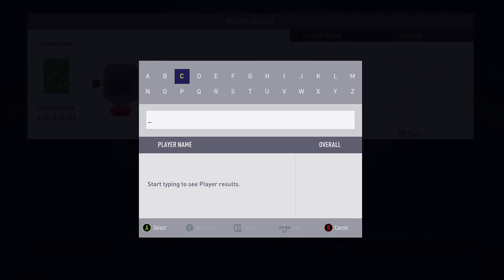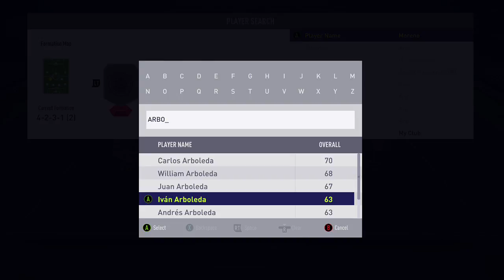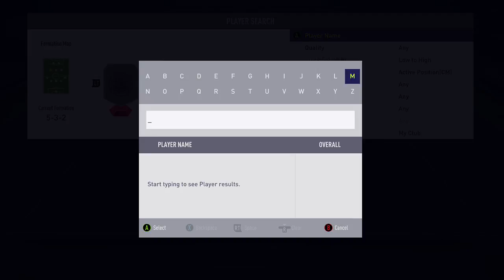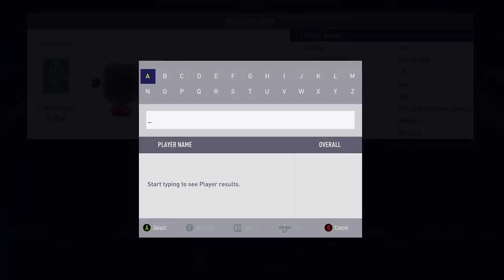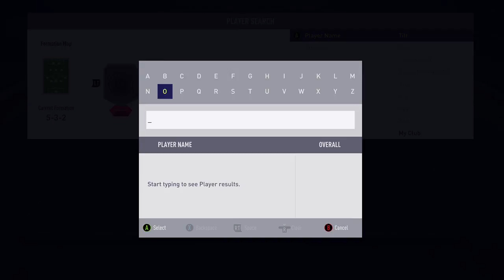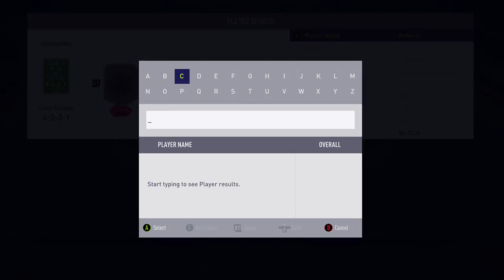The Rise of Conor Watson | Pro Clubs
Follow the rise of my pro at my club